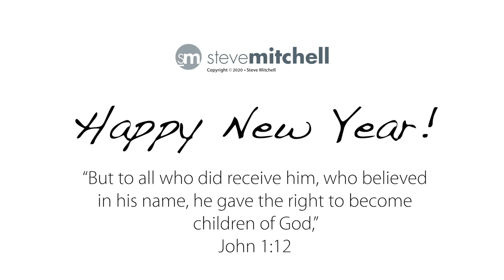Lets Talk About Sketching with Marty & Steve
Marty is back with me to discuss sketchbooking – motivation, approaches, materials, etc. This is a long one with limited visuals, so its a good one to put on in the background and just listen while you do other things. Think podcast. A good kickoff to 2021 hopefully.

Special thanks to Marty for the help on this one. Check out his other links.

Etchr 100% Cotton Watercolor Sketchbooks
Hahnemühle Toned Watercolor Sketchbooks
Field Notes Sketchbooks
Strathmore 500 Series Cotton Watercolor Sketchbooks
Bee Super Deluxe Spiral Sketchbooks
Canson Sketchbooks
Faber Castell TK 9400 Lead Holder
Ohto Promecha
Faber Castell eMotion Pencil
Caran d'ache Lead Holder
Pentel Aquash Waterbrush
Derwent Waterbrushes
Lamy Ballpoint Pen
Lamy Safari Fountain Pen (Clear)
Kaweco Fountain Pens

I don't actively solicit merchandise or brand sponsorships like many YouTubers. If you would like to be a Minder Patron, I would be honored. You would be taking a tangible role in making this content possible.